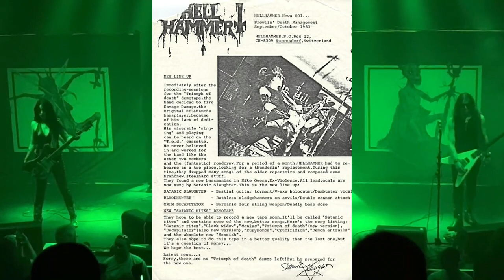Los DEMONIOS de la MU3RT3 - La historia de HELLHAMMER | Thundersküll